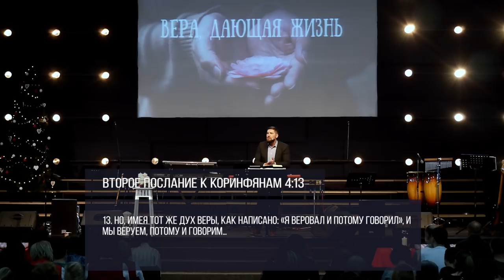Василий Доценко "Вера дающая жизнь" 02.12.18